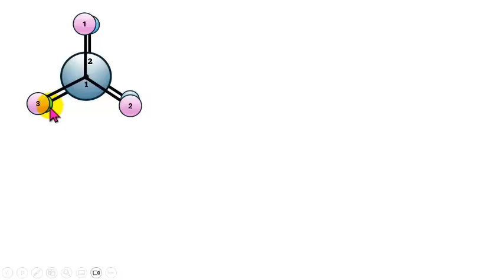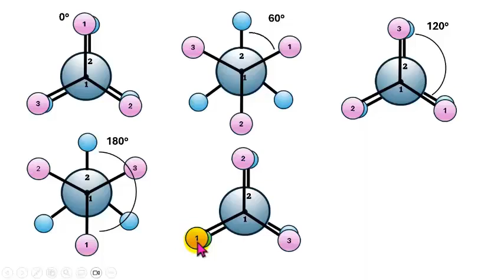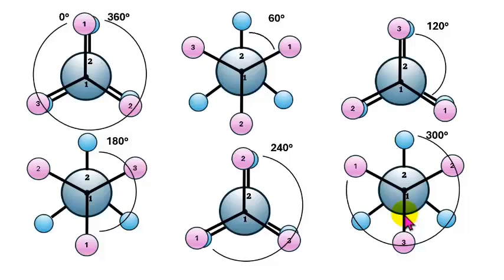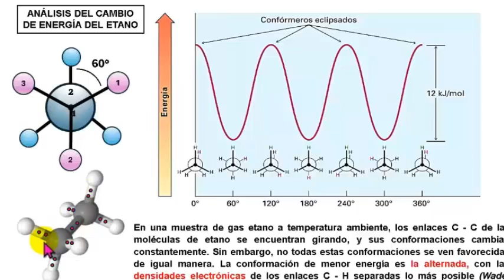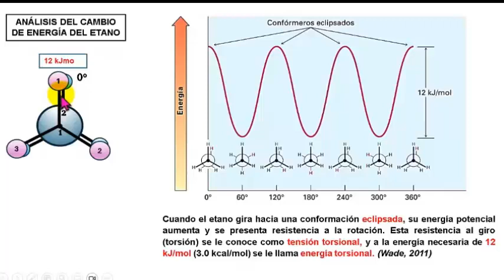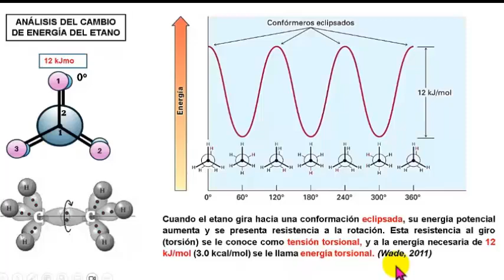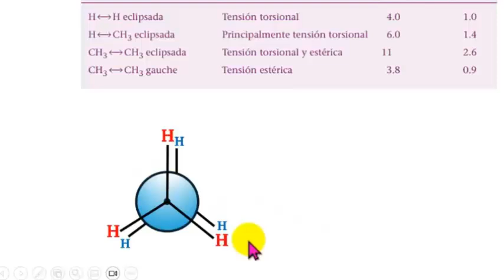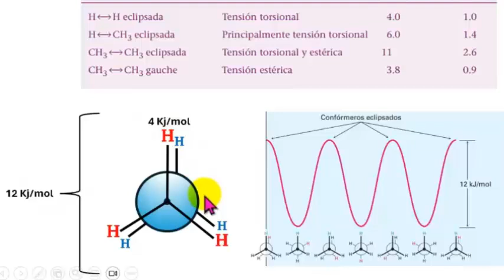ANÁLISIS ENERGÉTICO DE LAS CONFORMACIONES DEL ETANO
Te presento el analisis de los cambios energéticos de las conformaciones debido a factores como la tensión torsional. Observa como la mólecula se encuentra en constante giro debido a la temperatura ambiental, originando los distintos conformeros. Comprende a que se debe los cambios energeticos y de cuanto es la diferencia en Kj/mol